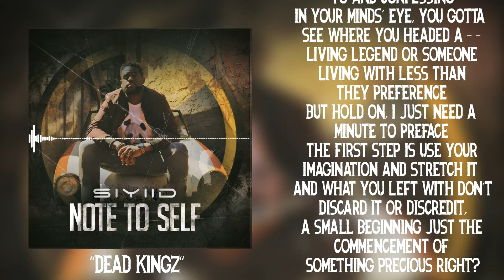04 "Dead Kingz" by Siyiid | "Note To Self" Album | Hip Hop 2020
Track 4 of 11 on my lasted project "Note To Self".

Potentially for fans of: LeCrae, Dee-1, Tobe Nwigwe, Dreamville, Chance The Rapper, Common, Rapsody, J Cole, Lupe Fiasco, Lute, NoBigDyl